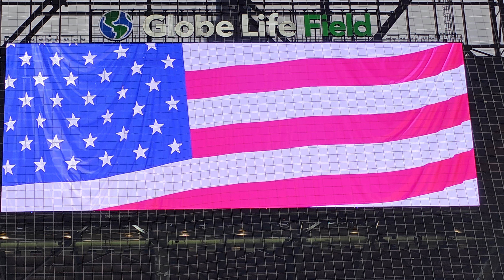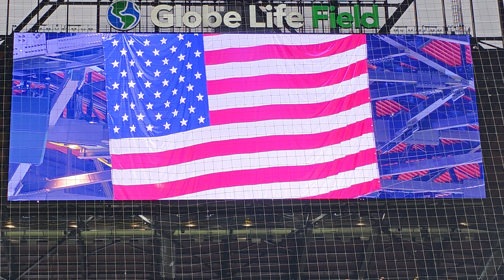Texas Rangers Moment of silence for tragedy Allen TX & National Anthem Annie Bosko 5/15/23